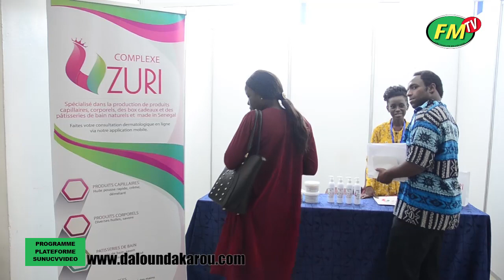La place du Souvenir, centre d'impulsion du numérique pour les jeunes étudiants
Contactez le service commercial au 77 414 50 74